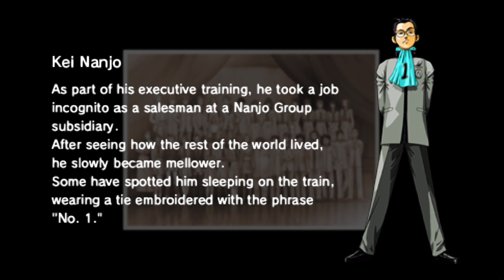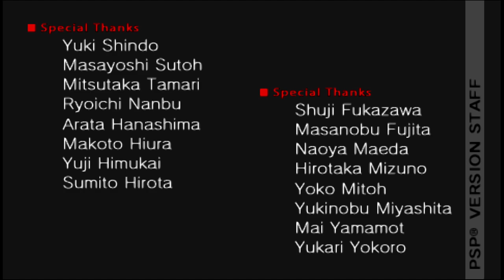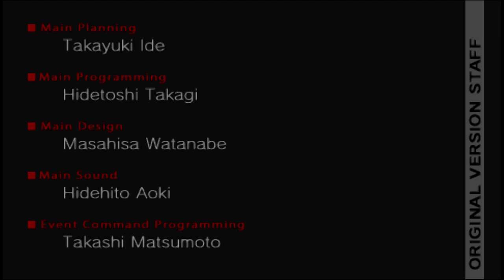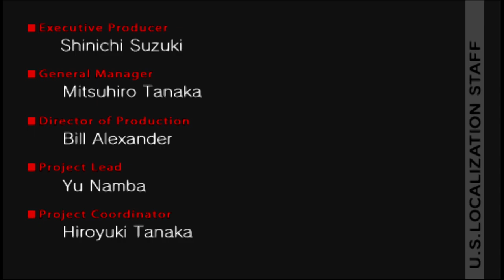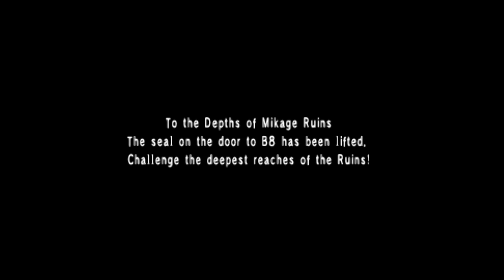"Final Stream" for Revelations: Persona (Persona 1)